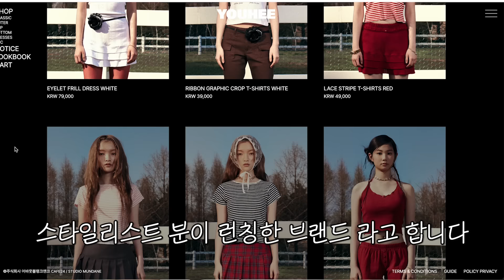역대급 콜라보?!🤔토니모리와 YOUHEE가 만났다😮 엄청난 증정품 보고가셔요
🎀토니모리X유희 프로모션 안내🎀
전국 올리브영 매장
워터풀 버터 틴트, 치크톤 젤리 블러셔
8월 한 달간 정가 16,000원 👉 12,800원 (20% 할인)

8월 4일 오특 프로모션
워터풀 버터 틴트 정가 16,000원 👉 11,200원 (30% 할인)
S/S 인기 컬러 12호 애프터 코랄, 13호 쿨로지
립 파우치+18호 로제트 로즈 미니 증정 🎁 *소진시 마감
💗 쇼퍼백 2만원 이상 (온/오프라인) 구매시 증정 (8/1~)
💗 양말 2만 5천원 이상 (온라인) 구매시 증정 (8/5~)

00:00 코케트코어가 뭔데?
00:53 금액대별 사은품 먼저 보셔요
02:05 워터풀 버터 기획세트 (립 파우치 증정)
03:27 유희 콜라보 색상들
04:35 치크톤 젤리 블러셔
05:24 퍼펙트 립스 쇼킹립
05:57 겟잇틴트 글레이즈밤
06:25 코케트코어 완성
06:41 할인정보